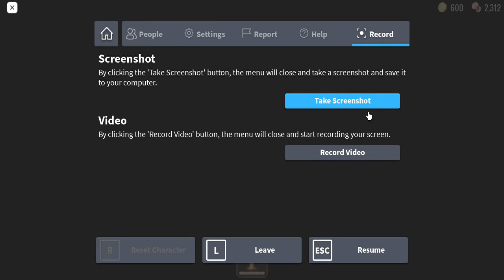Ambush does NOT like to be seen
why i just want screenshot of him :(